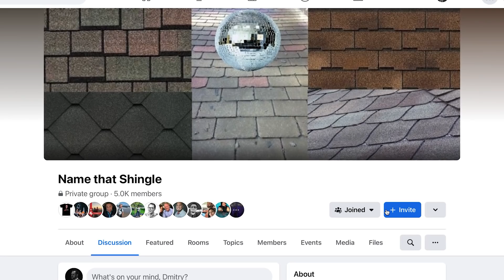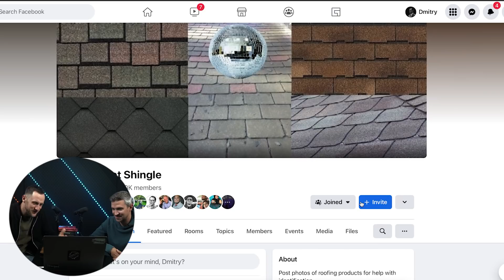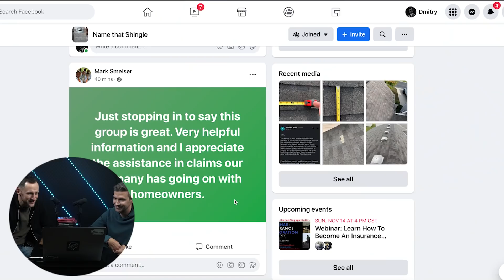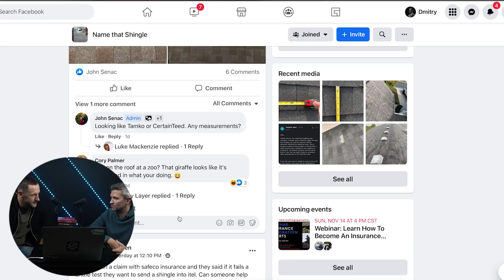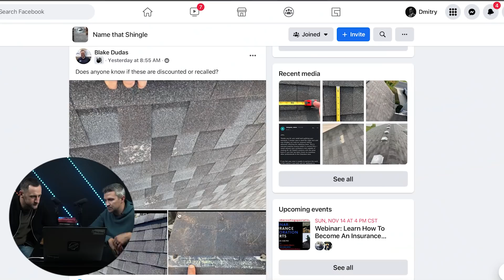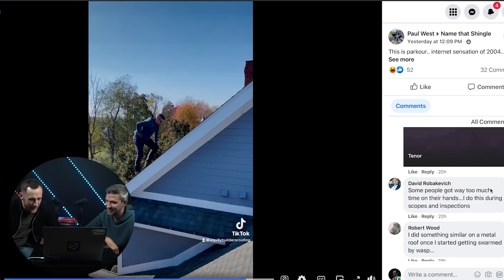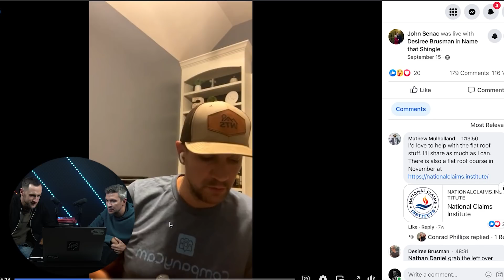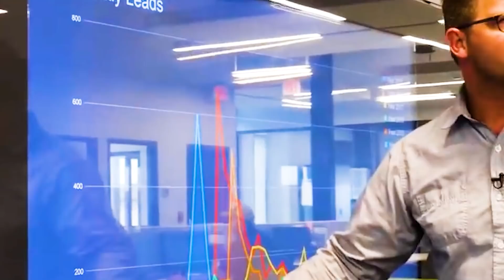John Senac: Itel, Name that shingle, how to sell $2.4 million in Roofing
From insights:
0:00:00 Intro
0:00:32 Introduction
0:00:58 How I found out about John Senac
0:2:00 Tell what do you do?
0:2:39 How John get first job
0:4:15 NTS Group
0:11:47 Insurance companies fair when it comes to matching the products?
0:12:17 What's the easiest state to work with?
0:13:43 Product manufacturers: are they fair?
0:18:53 Insurance denials and gimmicks
0:20:45 Insurance adjuster damaged the shingle.
0:24:40 Best and worst insurance companies to deal with in 2021
0:25:39 Watching NTS Group
0:35:06 When they deny coverage due to not matching: How much is it adjusted and how much is it insurance?
0:37:09 What's your take on appraisal process
0:40:32 When is the time to sue the insurance company?
0:41:26 When should someone hire a public adjuster?
0:43:05 How much potential smart people have in the industry on the inspection/sales side?
0:50:00 NTS ID reporting system
0:56:42 Advice in sales
0:59:33 One advice to the homeowner
1:01:51 Outro